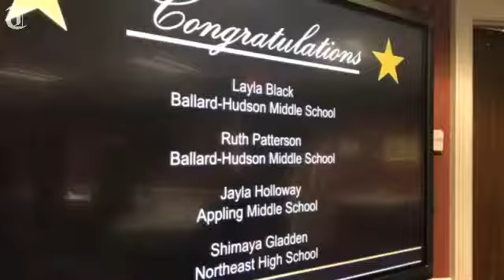Scholarship allows Bibb students to reach for the stars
The Bibb County school district honored its four newest REACH Georgia Scholars during a signing day ceremony Oct. 19. If they have met all program required upon high school graduation, they will receive $10,000 for their college education.